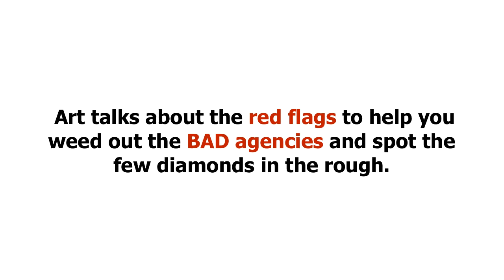Mail Order Wife Documentary (Love Me 3)